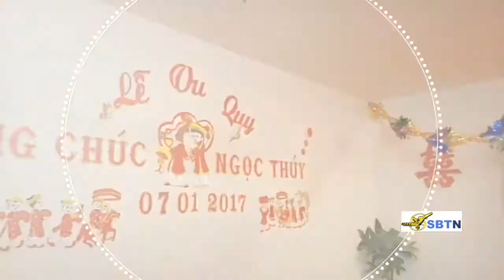Phát Triển Tiểu Thương: Công Ty Tổ Chức Sự Kiện Celebrating Your Moments Now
Good Morning Washington D.C.: Phát Triển Tiểu Thương: Công Ty Tổ Chức Sự Kiện Celebrating Your Moments Now
03/01/2018
Bích Phượng
Huân Võ